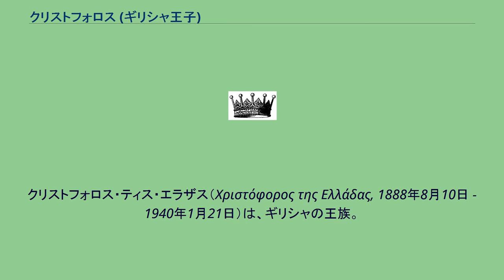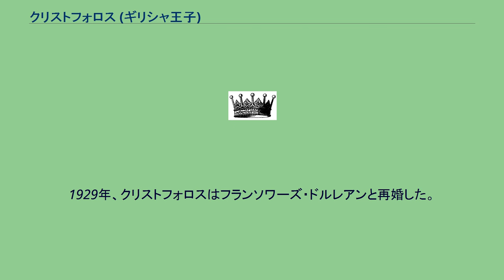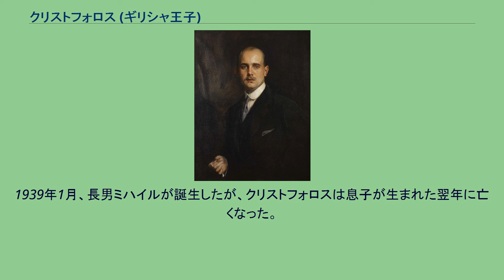クリストフォロス (ギリシャ王子)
クリストフォロス・ティス・エラザス（Χριστόφορος της Ελλάδας, 1888年8月10日 - 1940年1月21日）は、ギリシャの王族。
ゲオルギオス1世とその王妃オルガの末子として、ロシア帝国のパヴロフスクで生まれた。
ギリシャ軍に入隊するが、彼は兄弟たちとは違って王族の義務よりもピアノを弾くのを好む性質であった。
青年時代、ポルトガル、リトアニア、アルバニアの3ヶ国から国王にと打診されたが、責務を嫌うクリストフォロスはどれも辞退している。
1910年、スコットランドを訪れたクリストフォロスは、ファイフ公爵アレグザンダーと従姉であるイギリス王女ルイーズの長女アレクサンドラと結婚の約束をした。
ルイーズの妹ヴィクトリア・アレクサンドラの励ましもあり婚約に至るかと思われたが、公爵の反対に合い、結婚を諦めた。
1920年、アメリカ人女性ナンシー・ステュアート・ワシントン・リーズと結婚した。
ナンシーはギリシャ・デンマーク王女アナスタシアと名乗った。
ナンシーは2度の結婚歴（死別と離別）のある平民であったため、2人の結婚が許可されるまで6年を要した。
彼女は2度目の夫から莫大な遺産を相続した大富豪で、1920年代に亡命を余儀なくされたギリシャ王室はナンシーの財力を頼って生活した。
しかし結婚からわずか3年後、ナンシーは癌のためにロンドンで死去した。
クリストフォロスとの間に子はなかったが、彼はナンシーの先夫との子ウィリアムと養子縁組し、姪にあたるクセニヤ・ゲオルギエヴナ（クリストフォロスの姉マリアの娘）と結婚させた。
1929年、クリストフォロスはフランソワーズ・ドルレアンと再婚した。
フランソワーズはオルレアン家のフランス王位請求者ジャンの娘であった。
1939年1月、長男ミハイルが誕生したが、クリストフォロスは息子が生まれた翌年に亡くなった。